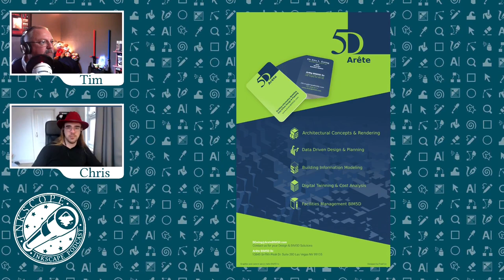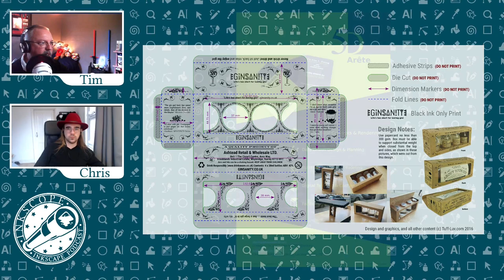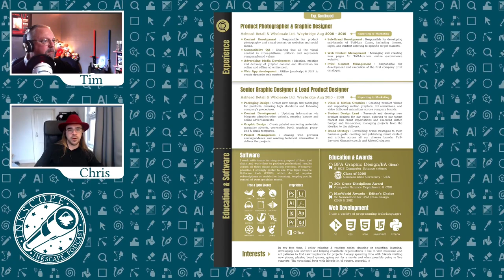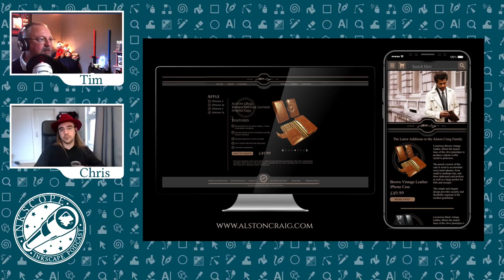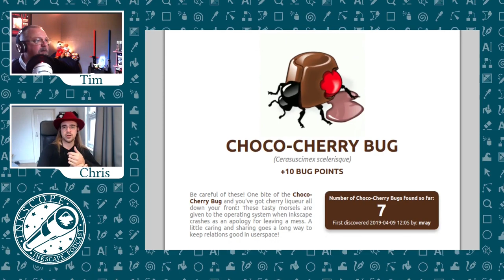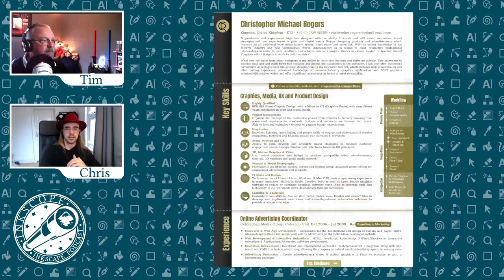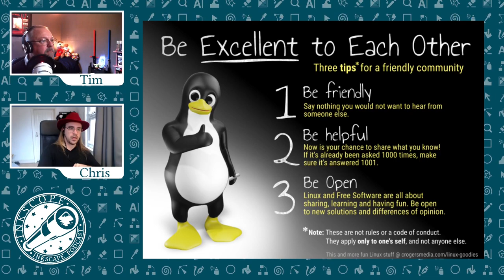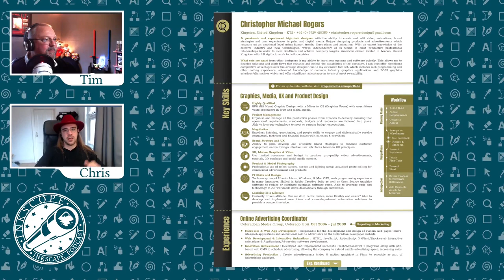Pro Designer Chris Rogers, talks about Inkscape.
Chris Rogers is a Professional Designer working exclusively with open source software in his daily work flow.
Today on Inkscope, the Inkscape Podcast, Tim talks to Chris about his involvement in the Inkscape project, also what it's like to work with Inkscape as a professional.
If you are thinking of becoming a designer, don't miss this episode of Inkscope!

Inkscape Chat - For Everyone! (come and say hi!)

Merch Stores:
Europe;